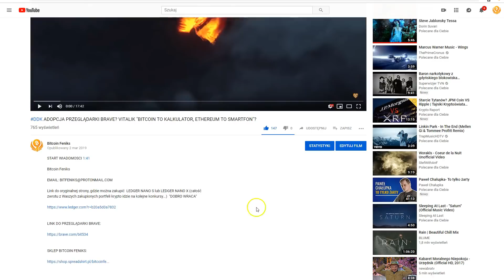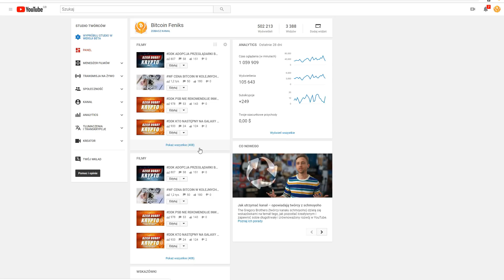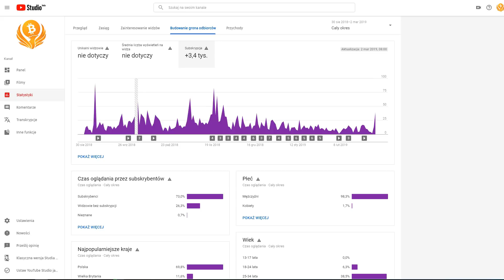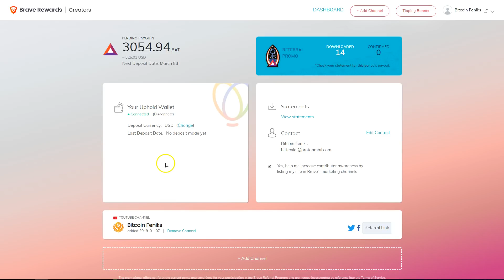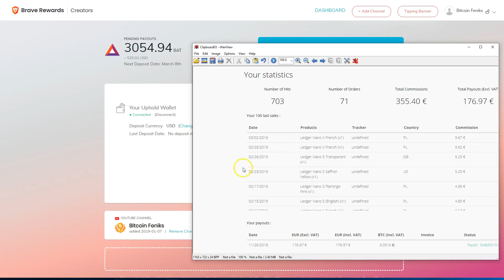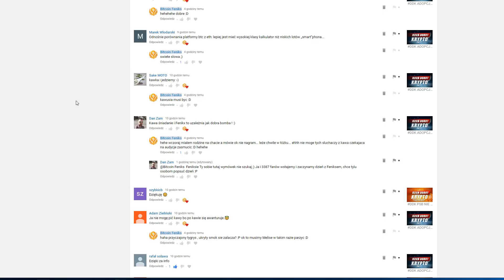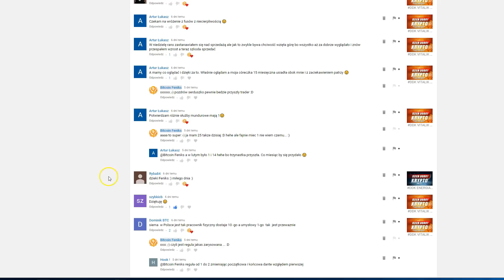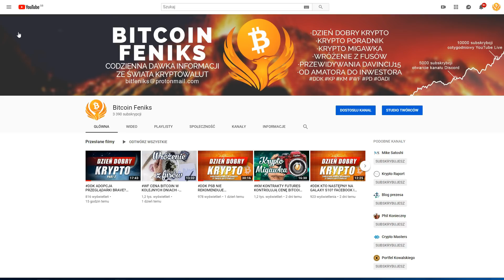PODSUMOWANIE TYGODNIA - IDEA, STATYSTYKI, PLANY, WASZE BATY I NOWE NAGRODY ORAZ KOMENTARZE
Bitcoin Feniks

SPREAKER

PLAYER.FM

ADRESY:

BITCOIN - BTC

1AYddULA4hGu2iuMFiS2tjCZm67G7iYiZT

ETHEREUM - ETH

0xFE671B5AC81c85735d59751866dBFa0F55DCd50e

LITECOIN - LTC

LfTGvLnxAm2EGmJFy5HVu6aaPk3BFREd14